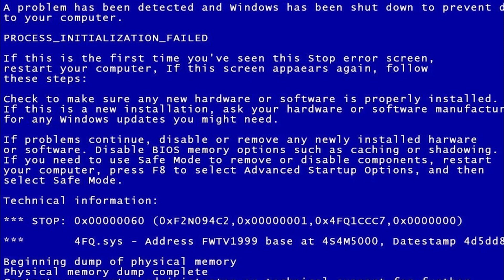Minecraft Battle: PLANET HORROR CHALLENGE - NOOB vs PRO vs HACKER vs GOD / Animation